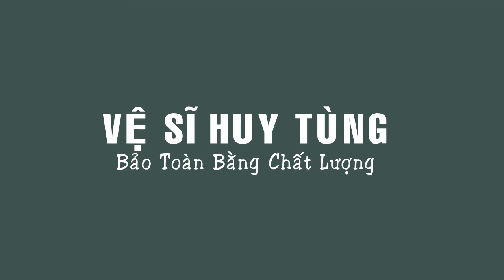Dịch vụ bảo vệ chuyên nghiệp tại Thanh Hóa - 0867.141.982 – 0979.160.555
CÔNG TY DỊCH VỤ VỆ SĨ HUY TÙNG
Địa chỉ: Thôn Nghĩa Dũng, Xã Cẩm Phong, Huyện Cẩm Thủy, Tỉnh Thanh Hóa
“Vệ Sĩ Huy Tùng: Bảo Toàn Bằng Chất Lượng”
Hiện nay nhu cầu tìm kiếm các dịch vụ bảo vệ chuyên nghiệp, uy tín là điều rất cần thiết.  Để bảo vệ gia đình hay hoạt động sản xuất cũng như sự an toàn cho tài sản của doanh nghiệp. có thể thấy việc thuê Dịch vụ Bảo vệ - Vệ sĩ chuyên nghiệp sẽ giúp Quý vị tiết kiệm được nhiều thời gian, công sức và tiền của để Quý vị hoàn toàn yên tâm tập trung vào các công việc khác quan trọng hơn.
Dù vậy, bạn đang cần được bảo vệ. Bạn đang phân vân lựa chọn đơn vị nào uy tín, chất lượng, an toàn tuyệt đối mà giá lại cạnh tranh. Hãy đến với VỆ SĨ HUY TÙNG, chúng tôi sẽ giúp bạn thực hiện đều đó.
Tự hào là một trong những doanh nghiệp đi đầu trong lĩnh vực dịch vụ bảo vệ chuyên nghiệp tại Thanh Hóa với phương châm: Uy tín – Chất lượng – Bảo mật – An toàn – Hiệu quả”,Công ty HUY TÙNG chuyên đào tạo, cung ứng bảo vệ mục tiêu cố định, di động, áp tải, bảo vệ sự kiện chuyên nghiệp cho các nhà hàng, khách sạn, karaoke, cơ quan, ngân hàng , bệnh viện, các công ty may, công ty dệt và cá nhân có nhu cầu …… tại Thanh Hóa và các tỉnh lân cận.
Trải qua sự phát triển và tạo dựng uy tín, thực tế phục vụ cho hàng trăm tổ chức cá nhân, cùng đội ngũ cố vấn chuyên sâu từ ngành công an, quốc phòng. Đội ngũ nhân viên bảo vệ được tuyển chọn kỹ lưỡng, dày dặn kinh nghiệm, có lý lịch tốt, huấn luyện chuyên nghiệp, chính xác tuyệt mật, nghiệp vụ vững vàng bảo vệ an toàn tài sản, con người. Giám đốc là người cương trực, hào sản, điều hành dựa trên 5 tiêu chí” Trí - Tâm – Tầm – Tín – Lực” luôn tôn trọng khách hàng, coi tính mạng và tài sản khách hàng như của chính mình.
Đến với VỆ SĨ HUY TÙNG chúng tôi cam kết:
– Đảm bảo an toàn tính mạng, sức khỏe, danh dự cho cá nhân; đảm bảo an ninh trật tự cho sự kiện, hội nghị; bảo vệ hàng hóa an toàn,.. theo đúng hợp đồng đã ký giữa 2 bên.
  – Bảo mật thông tin cá nhân quý khách hàng, bảo mật thông tin đối với nhiệm vụ bảo vệ, chúng tôi không chia sẻ dữ liệu này với bất kỳ cá nhân hoặc tổ chức thứ 3 nào biết mà không được sự đồng ý bằng văn bản của khách hàng.
  – Tư vấn dịch vụ 24/7 và giải đáp tận tình những khó khăn thắc mắc mà khách hàng gặp phải trong cuộc sống.
  – Thủ tục thuê vệ sĩ cá nhân nhanh gọn, đơn giản mà vẫn đầy đủ cam kết. Nếu khách hàng không có thời gian đến văn phòng, bên tôi có thể gửi hợp đồng qua hòm thư cá nhân của khách hàng hoặc cho nhân viên mang đến.
  – Quyền lợi của khách hàng khi thuê vệ sĩ tại công ty luôn được đặt lên hàng đầu.
  – Đa số khách hàng tại công ty VỆ SĨ HUY TÙNG là được người thân quen đã từng sử dụng dịch vụ vệ sĩ của công ty hài lòng và giới thiệu lẫn nhau.
Đến nay VỆ SĨ HUY TÙNG vinh dự là đối tác chiến lược của hàng trăm cơ quan tổ chức và hàng nghìn khách hàng tại Thành và trên Toàn Quốc. Hãy đến với BẢO VỆ VỆ SỸ HUY TÙNG chúng tôi sinh ra là để đồng hành và mang đến an toàn tuyệt đối cho bạn.